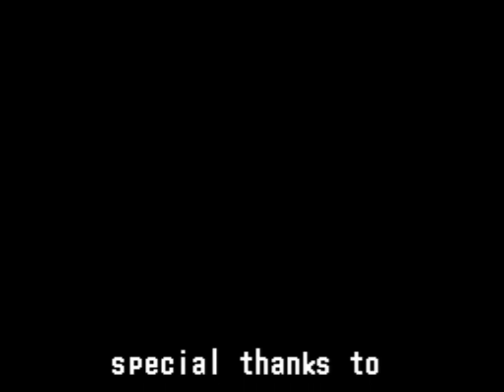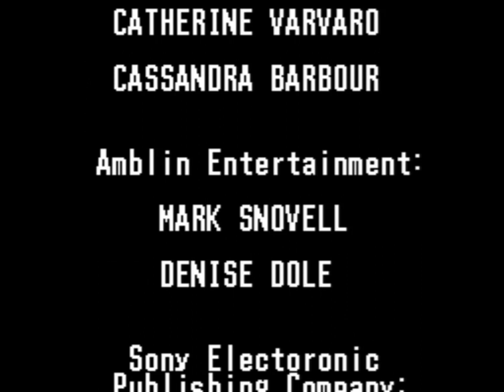Hook (SNES) Playthrough - NintendoComplete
A playthrough of Sony Imagesoft's 1992 license-based platformer for the Super Nintendo, Hook.

Of the many, MANY license-based games of wildly varying quality that Sony Imagesoft ended up publishing in the early 90s, their 16-bit Hook game is easily one of their best. It was the very first project of Yuugengaisha Ukiyotei, a studio that went on to create games like Skyblazer, Spawn, and various Neo Geo Pocket ports later on before closing down in the early 2000s.

Hook is based on the super-popular, star-studded 1991 Hollywood retelling of the classic Peter Pan story, and the Hook games are (in my opinion) the only decent, non-Disney video games to ever be based on anything that involved Robin Williams.

But the thing that I feel really made Hook on the SNES succeed wasn't its beautiful graphics, memorable symphonic soundtrack, or its reliance on the license. It was in the controls. Peter feels a little sluggish until you get used to triggering his run animation, but everything feels so fluid, and the flight mechanics are absolutely perfect.

Whenever you find Tink hanging around, you can charge up your fairydust reserves and go soaring through the skies with a double-tap of your jump button, and no matter what you do in this mode, it always feels natural and graceful. The controls handle the momentum and angles perfectly, and when combined with the animation of Peter's hair blowing as he straightens out to cut through the air, the effect is amazingly convincing, not to mention fun.

Thankfully, the rest of the game is just as good. The enemies tend to be easy to handle and Peter is never lacking for strength, though the game becomes a fair amount harder when Peter takes a hit and loses his sword projectile attack. The enemy patterns are predictable and relatively easy to avoid as you become familiar with the level layouts, but though the game isn't "difficult" per se, it isn't a push-over. I remember it taking me the better part of two rental weekends as a kid to see the end to this cart. Even after I finished it, though, I did (and still do) enjoy going back to it regularly.

The presentation is a real high-mark for Hook. The SNES had barely been on the market for a year when Hook was released, and for showing up so early in the system's life, it did a good job of making use of the SNES hardware. The graphics are thoroughly excellent - the sprite detail is really on point and the animations look great: just look at the number of frames used when Peter flips through the air after jumping, or the look on Thud Butt's face when you've interrupted his rolling attack. The stages are gorgeous by in large - the clean details that you'll find everywhere from the leaves of forest trees to the light rays cutting through the canopy will draw the attention of your eye, and some of the unexpected little flourishes, like the rain of flower petals that shows up at the end of the first stage really make the stages feel alive. There's nothing technically impressive about any of it - it does slow down and flicker at times - but the artwork here is of such high quality that any qualms about performance seem petty in comparison.

The soundtrack is just as strong as the graphics are. All of the tunes have a sort of gung-ho, adventurous feel to them with their heavy horn leads and string flourishes, and though the samples can sound a little tinny, the tunes come through as being just as bold and as epic as they do on the Sega CD's version's upgraded redbook audio tracks.

There are few times in SNES games where I felt as much like a badass at the end of a stage as I did in Hook. That victory fanfare and the image of Peter holding his sword up to the sky was just too awesome. Simple things, yeah, but awesome nonetheless.

I know many people regard Hook as a mediocre movie cash-in, but I can't say that I agree with that opinion. Granted, I do have a lot of nostalgia for this one, but I still think that the entire package holds up incredibly well today. It's not one of the most original platformers on the system, but it was a well made title by a group of people that clearly knew what they were doing and what they wanted to accomplish.

It's short and a bit on the easy side, but Hook makes for a great bit of action gaming for the brief while that it lasts.

And you get to play Robin Williams in a role that doesn't make you want to set fire to your SNES. Win/win, right?

(I seriously detested Toys, just in case you couldn't tell.)